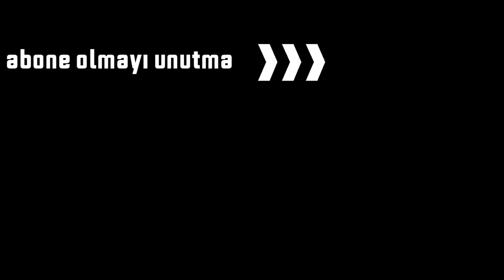Kedi Elimden Kaçtı MUAYENEYI YIKTI! 😳 Resmen Organize Kedi Saldırısı DorukFighter JD @DoBiDa 241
SELAM 👋 JD Muayenede birkaç defa elimden kaçtı! Peki bu kediler neden hırçın ve neden veteriner klinikleri anestezi uygulamıyor?